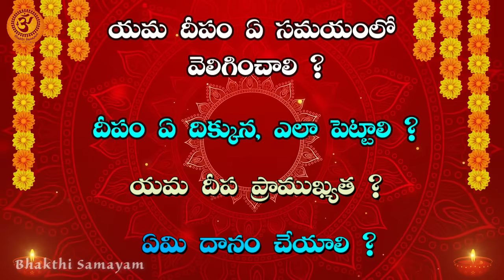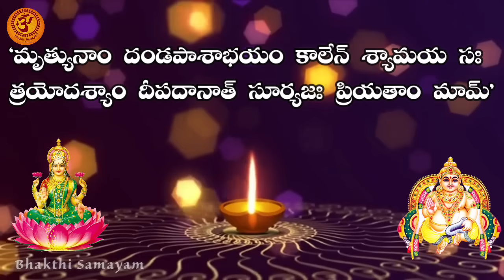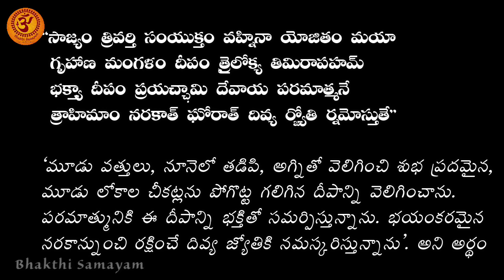ధన త్రయోదశి 2023 | లక్ష్మీ కుబేర పూజ, పూజ సమయం, యమదీపం ఎప్పుడు ఎక్కడ ఎలా పెట్టాలి? యమదీపం శ్లోకం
Dhana trayodasi Lakshmi-Kubera Pooja vidhanam | Dhanteras 2023 | ధనత్రయోదశి ప్రత్యేకత | Yama Deepam
Dhana trayodashi Lakshmi-Kubera pooja time on 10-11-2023 skuraవారం ధనత్రయోదశి పూజా విధానం
Dhana Thrayodashi Lakshmi-Kubera Pooja vidhanam | Dhanteras importance | ధనత్రయోదశి ప్రత్యేకత | Yama Deepam significance